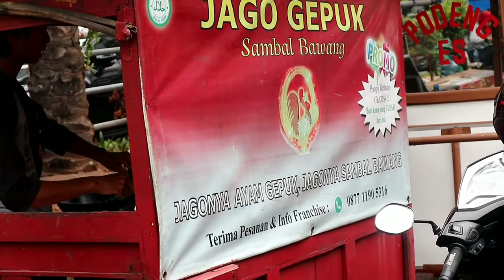Makanan indonesia - review Jagonya ayam gepuk di tangerang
halo teman-teman channel ini adalah channel yang mebahas tentang kuliner dan makanan2 yang lagi HITS di indonesia, di samping itu kita akan selalu menyisipkan konten-konten berbagi makanan kepada siapa saja yang membutuhkan. yuk temen-temen dukung channel ini agar terus berkembang dan bisa memberikan manfaat untuk orang lain,

support terus channel kami ya temen-temen